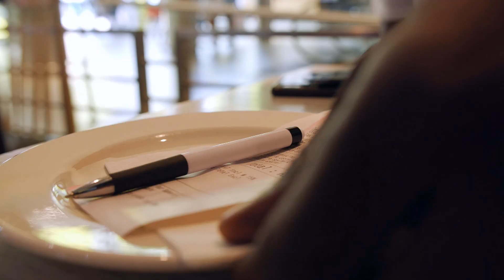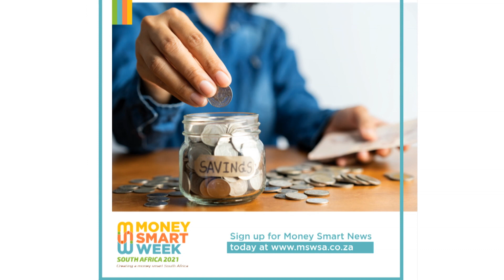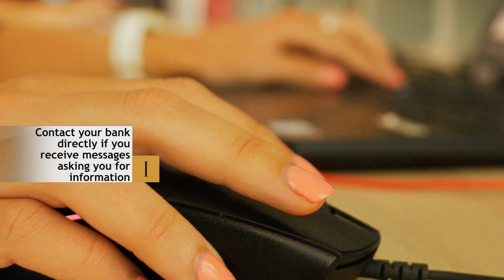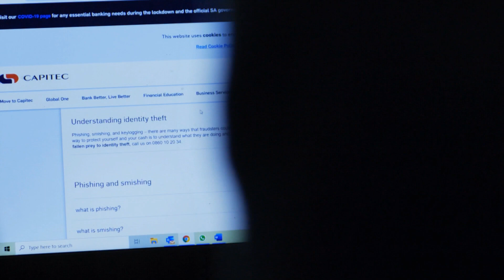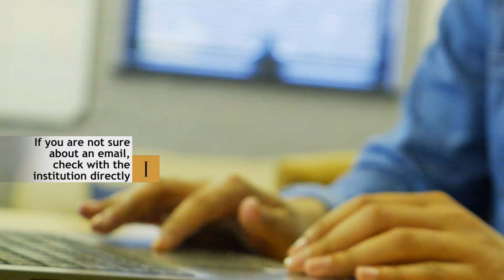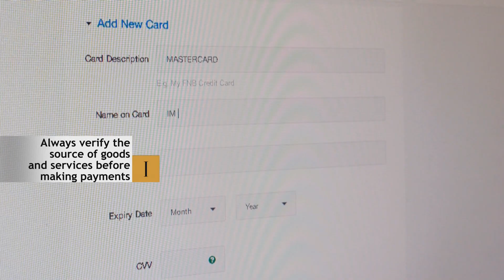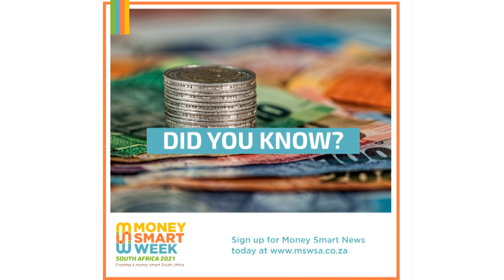The Insider SA ramps up for Money Smart Week South Africa with Capitec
Capitec is supporting this year’s Money Smart Week campaign with a focus on bank safety and information to help South Africans safeguard their money and avoid fraud.

Money Smart Week South Africa is a financial literacy campaign that aims to motivate and empower South Africans to educate themselves about their finances. Topics range from learning about savings, pension funds, insurance and retirement policies to finding out how to earn compound interest and how to avoid being scammed.

Find out more about how Capitec is supporting this year's Money Smart Week South Africa